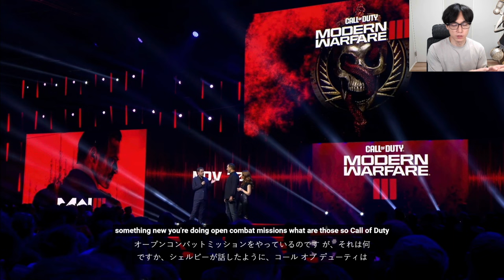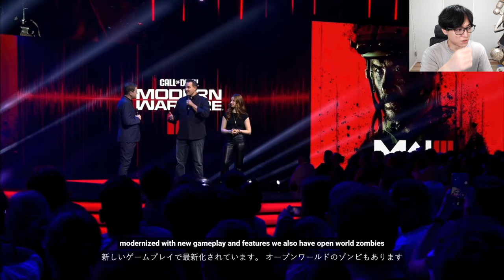新作CoD:MW3ゲームプレイ映像公開(キャンペーン)！